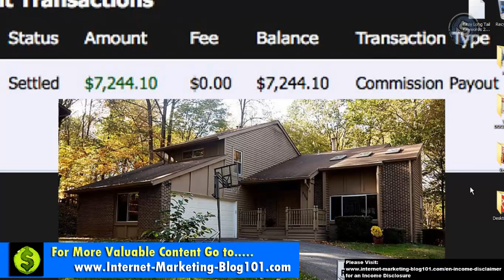How to Set Goals the Right Way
Internet Marketing Blog 101

Do you want to get the best internet marketing tips? ...

Would you like to learn powerful internet marketing strategies to help you drive more free traffic to your websites online? ..

If your answer is YES! ... then this internet marketing blog is FOR YOU! ..

If you are a complete newbie online, this internet marketing blog will help you get started online - at no cost! ..

Everything shared on internetmarketingblog101.com is 100% Free for you.

Visit IM-Blog101 & Show Some Love!!! :)

Happy Marketing!